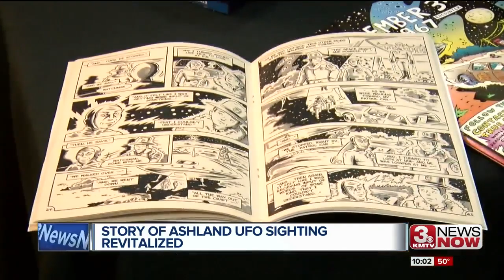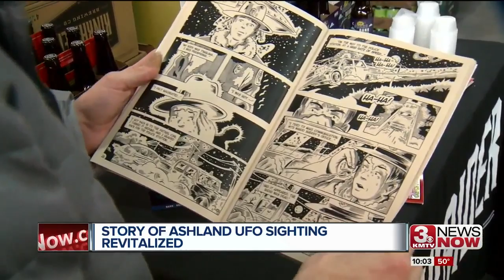Local UFO story revitalized after beer, comic book comes out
Back in 1967, Ashland police officer Herbert Schirmer claimed he saw a UFO. Now his story is being brought back because of a new beer and relatively recent comic book.